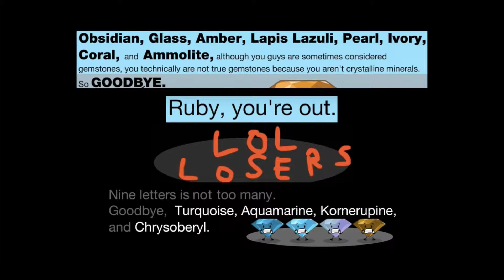The correct version of "Ruby and her 35 sisters in ABCDEFG" in 10 seconds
If yes, then I have the correct version of that video, compressed into 10, or to be more exactly: 9,6 seconds.

Om ja, så har jag den korrekta versionen av den videon här, hoppressad i 10, eller mer exakt: 9,6 sekunder.